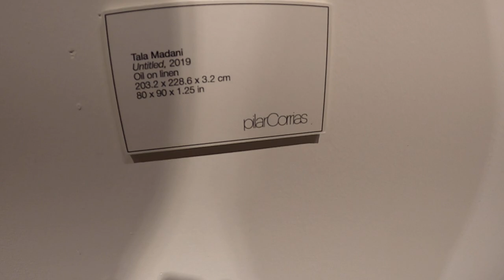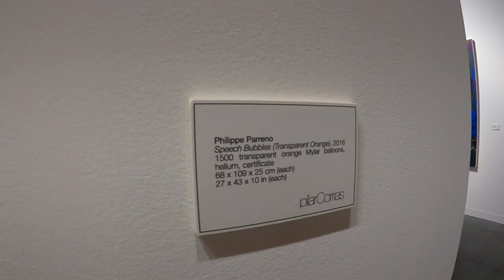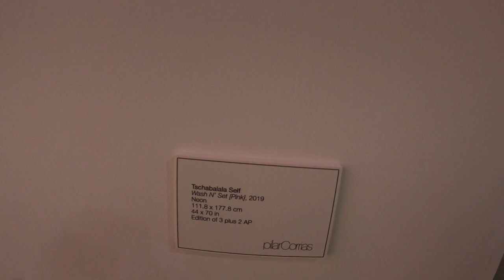Pilar Corrias - ART BASEL MIAMI BEACH 2019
Pilar Corrias Gallery is located in the heart of London’s West End. The 3,800 square foot gallery space has been designed by Rem Koolhaas and is made up of two exhibition spaces.

Since its inception, the gallery has worked closely with emerging and established artists with the central aim of allowing their work to grow both in terms of production of new projects and of the making of new exhibitions. The gallery represents an equal percentage of male and female artists. It is essential to the gallery programme that new work is presented for each exhibition in the gallery.

Alongside its internal programming, the gallery places great importance on the artists’ relationship with public institutions, private foundations and museums and commissioning bodies. Pilar Corrias actively works to generate new possibilities of exhibition beyond the gallery itself creating further potential for artists to create new projects and bodies of work.